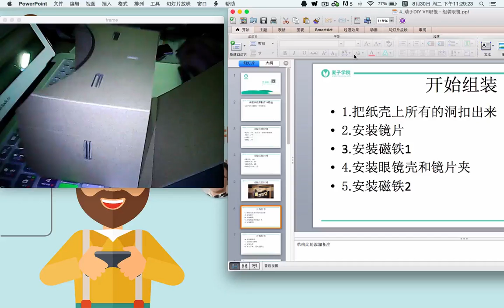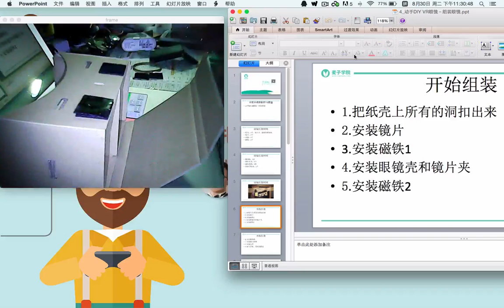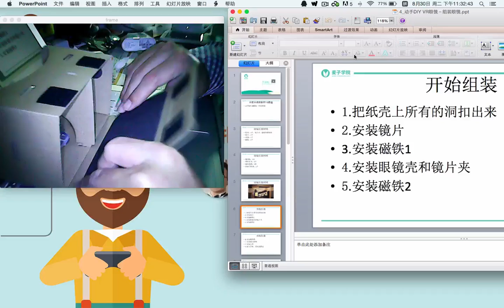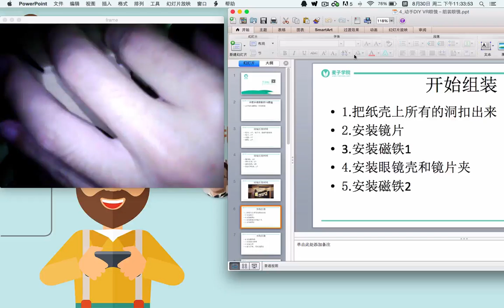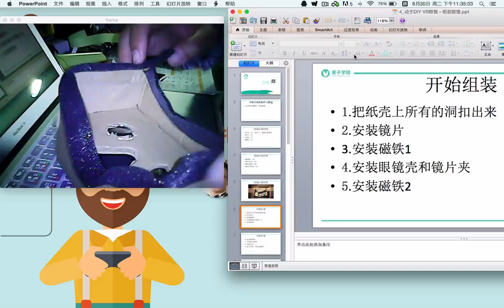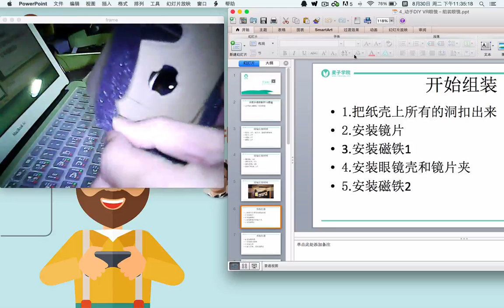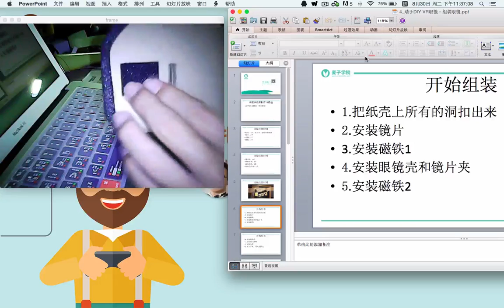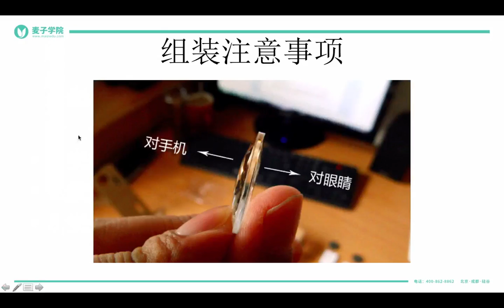如何只花20元做出一款酷炫的VR眼镜？ 5 5 动手diy Vr眼镜－组装眼镜下